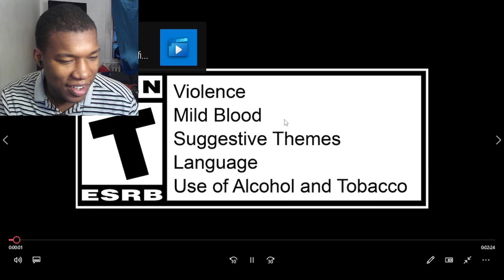Street Fighter 6 - Terry Gameplay Trailer REACTION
capcom,StreetFighter6,Terry,FatalFury,fatal fury,street fighter,terry street fighter 6,terry street fighter 6 reaction,terry street fighter 6 gameplay reaction